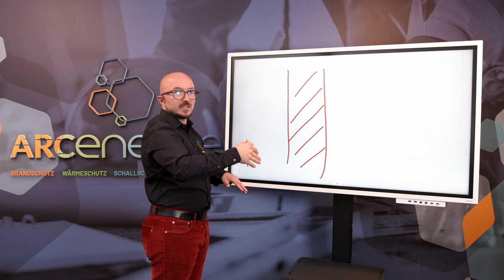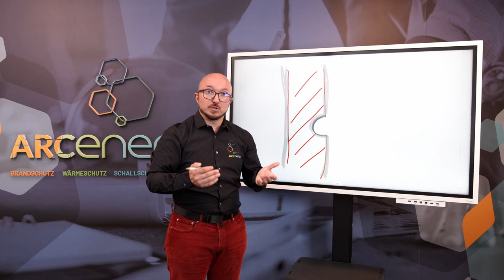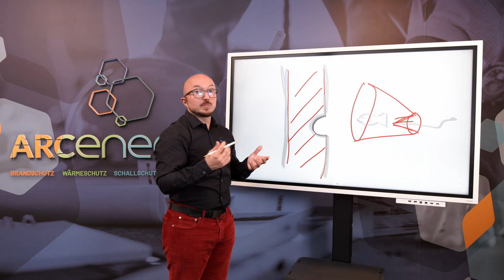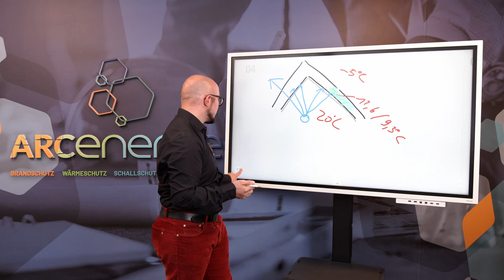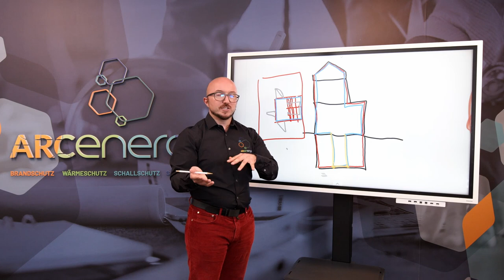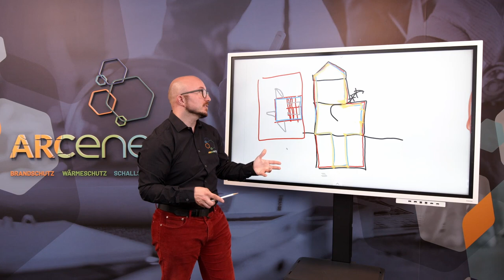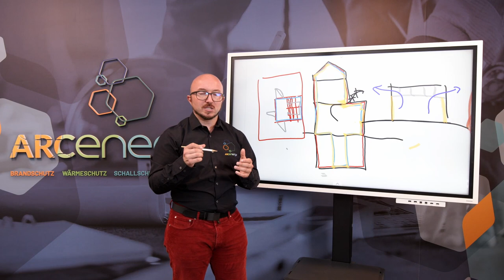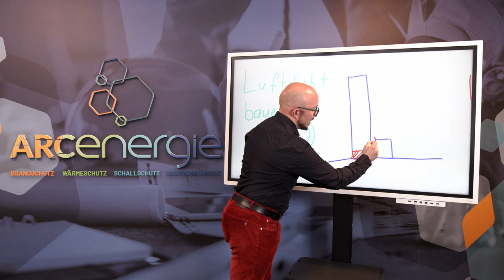Energieverluste! Luftdicht bauen! Was müssen Bauherr*innen wissen? Pt.3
Energieverluste durch undichte Gebäude werden immer höher. Falsches Lüften oder undichte Gebäude führen zu Schimmel. Das sind Aussagen, die Sie mit Sicherheit schon einmal gehört haben. Genau dieses Thema erklärt Ihnen Luca Arenz in diesem neuen, spanenden Video. Schauen Sie unbedingt auch den ersten und zweiten Teil des Videos.
Benötigen auch Sie Hilfe für Ihr Bauprojekt??
Wollen Sie kompetent & erstklassig beraten werden?
Haben Sie Fragen und benötigen Unterstützung?
Sind Sie mit Ihren aktuellen Planungsbeteiligten unzufrieden?
Kontaktieren Sie uns für ein erstes Kennenlernen!
ENERGIEBERATUNG
WÄRMESCHUTZ
SCHALLSCHUTZ
BRANDSCHUTZ
SACHVERSTÄNDIGE
FÖRDERMITTELBERATUNG
Animation:   @Green Screen DEUTSCH | Stockvideos